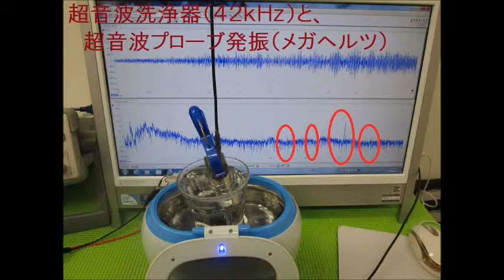超音波実験動画・写真（超音波研究に関する動画・スライドショー）